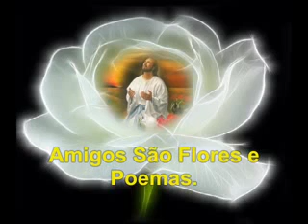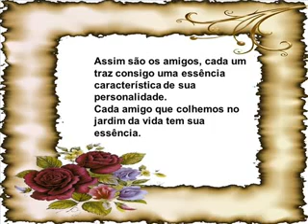LINDAS FLORES MAIO 2017